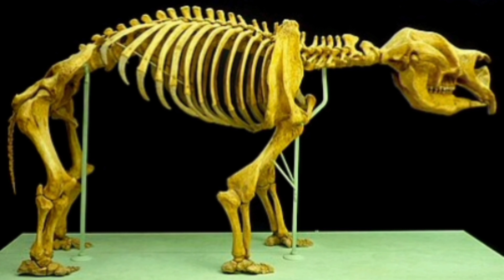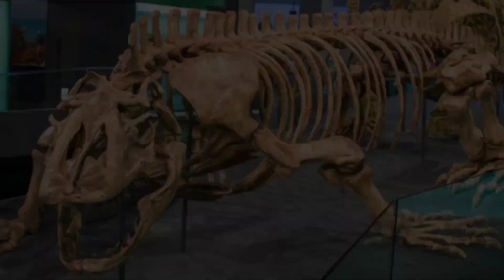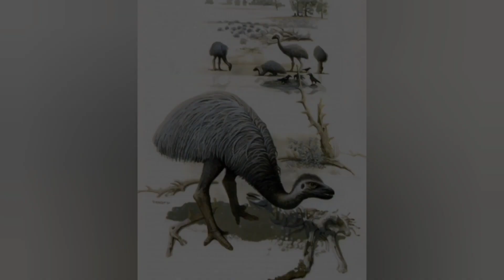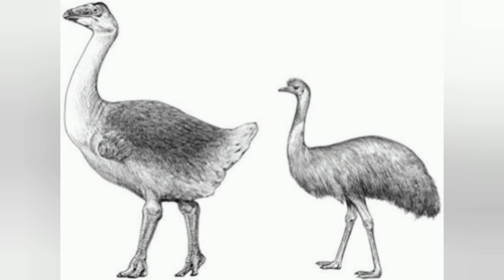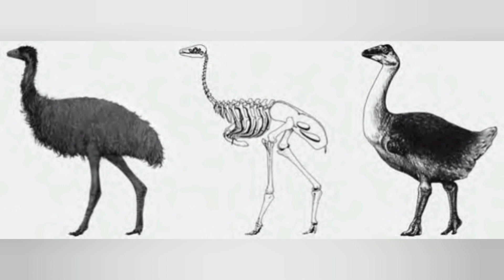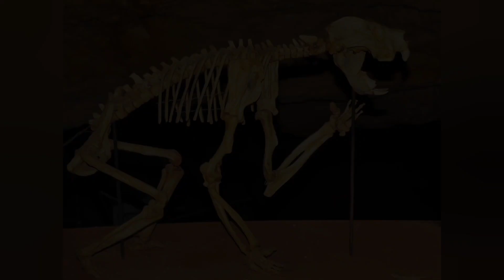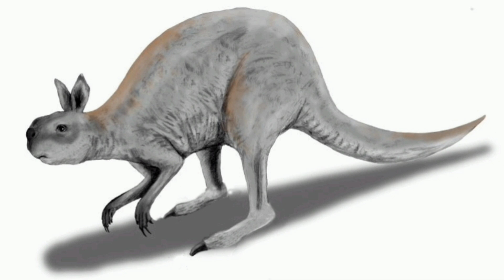AUSTRALIAN MEGAFAUNA | Pleistocene Giants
In this video of Australian Megafauna, we will look at animals from the diprotodon, to procoptodon who roamed prehistoic Australia along with other extinct animals like the Marsupial Lion Thylacoleo, or Megalania.

in this Paleo show, we will look at the paleontology of fossils found from Australia where these prehistoric giants roamed free.

after the dinosaurs extinction, the ice age had a plethora of megafauna to show, many of which went extinct at the end of the ice age when modern man began to spread. it is unknown the exact cause of the extinction of these animaks but it is thought early Humans had a part to play.

The megafauna fossils give modern man a glimpse into the past where a whole different range of biology roamed the lands we occupy today.